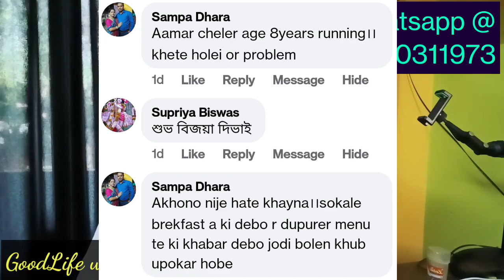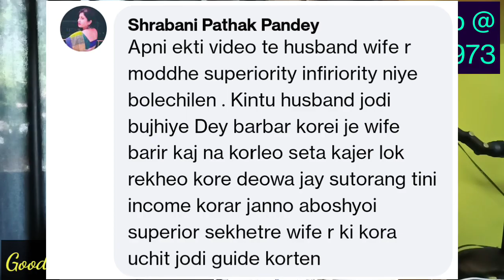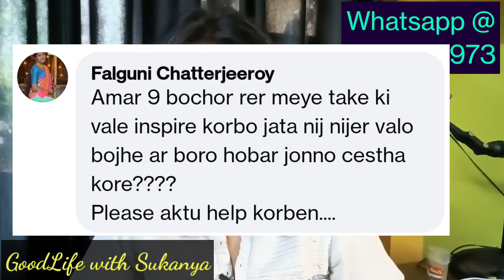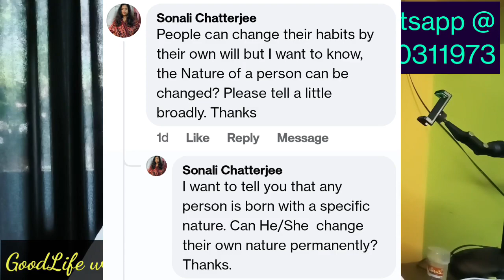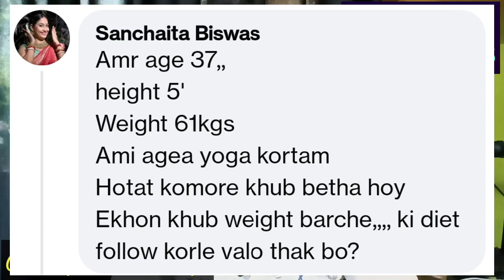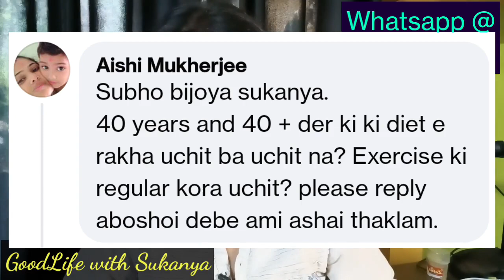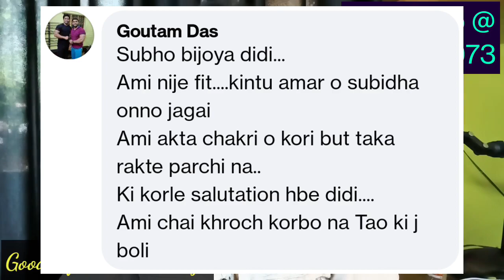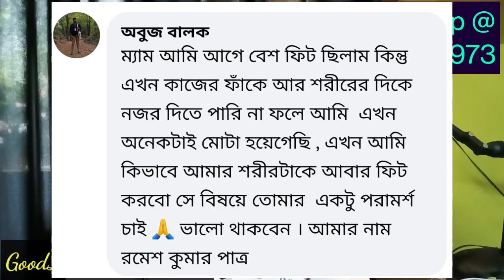Vol : 01 - Q & A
তোমাদের অনেক প্রশ্ন থাকে যেগুলো তোমরা আমায় কমেন্টসে করো কিন্তু লিখে সেগুলোর সব সময় উত্তর দেওয়া সম্ভব হয় না। তাই এই Q & A প্লেলিস্টটা তৈরি করলাম এখানে তোমাদের সব প্রশ্নের উত্তর আমি দেব। Video টা ভালো লাগলে অবশ্যই লাইক আর শেয়ার করো।

0:00 - Intro
1:49 - Q&A 1
3:09 - Q&A 2
4:30 - Q&A 3
6:56 - Q&A 4
7:39 - Q&A 5
9:36 - Q&A 6
10:30 - Q&A 7
11:40 - Q&A 8
12:33 - Q&A 9
14:10 - Q&A 10
14:31 - Q&A 11
15:19 - Q&A 12
16:13 - Q&A 13
16:24 - Q&A 14
17:57 - Q&A 15
19:39 - Q&A 16
20:06 - Q&A 17
21:16 - Q&A 18
22:40 - Q&A 19